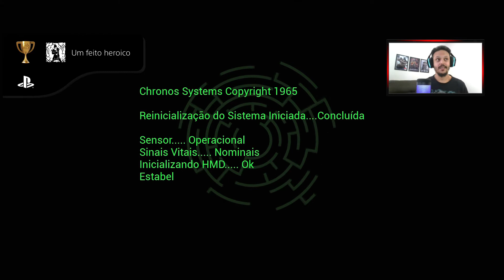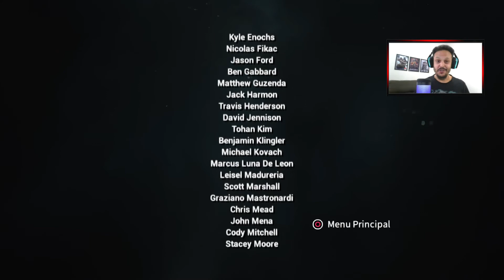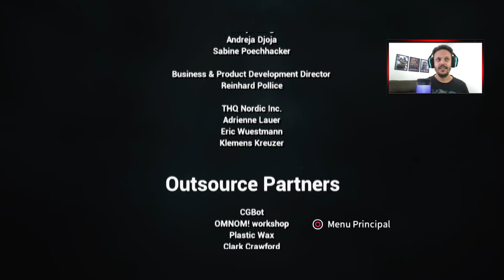CHRONOS BEFORE THE ASHES #10 DETONADO - A ÚLTIMA BOSS FIGHT DE FLORENCE E O MAIOR SEGREDO DO JOGO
32:00 - Sonhador

Fala meu Clã, tudo belê?

10° Episódio do Detonado de Chronos Before the Ashes, com legendas Português PT-BR.

No último episódio deste grande Detonado, Florence, segue firme com sua bravura e sagacidade para encontrar respostas diante de um iminente caos que se aproxima da humanidade, anunciado em seu sucessor Remnant From The Ashes.

E pela última vez, terá um encontro com um Boss Dragão, extremamente desafiador, além de uma surpresa aterradora!!

Jogo de RPG, Ação e Aventura com muito puzzles e modo de combate no estilo Soulslike.

O game foi lançado no dia 1 de Dezembro de 2020 para as plataformas PC (via Steam), Xbox One, PlayStation 4 e Nintendo Switch. mas o primeiro jogo chamado apenas, Chronos, era um game em VR, exclusivo de Oculus Rift e lançado em 2016.

Chronos Before the Ashes foi desenvolvido pela Gunfire Games e pela THQ Nordic.

Os eventos deste game antecedem (1 ano) do mesmo universo do aclamado: Renmant From The Ashes.

Quero agradecer a todos que chegaram até Aki, junto comigo, nesta incrível jornada de muito ARPG e aventura e também aos novos inscritos do canal que estão chegando agora. Seja muito bem vindo(a) e se sinta em casa.

Não esqueçam do like Obliterador e aquele comentário campeão pra fortalecer!!!

Obrigado serem o pilar disto tudo e com toda certeza, este trabalho, foi realizado com muito carinho.

TMJ.

OBLITERADOR 🤘💀🤘